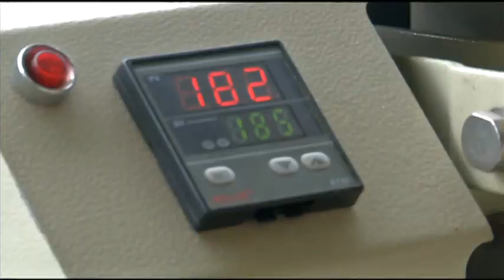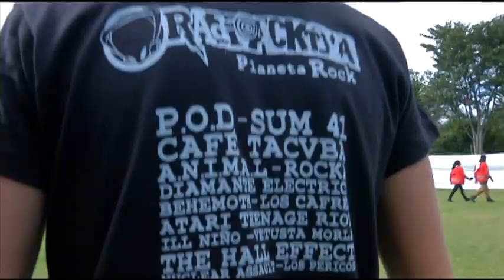RockTR3CE Ademas de música, Rock al Parque te ofrece muchas divertidas actividades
Diego Fero estuvo recorriendo el parque Simón Bolívar para investigar  que sorpresas tiene Rock al Parque ademas de las buenas bandas musicales. Entre lo que encontró están estampados para las camisetas de los asistentes, rodaderos y muchas cosas más. No te pierdas el especial que Canal TR3CE trae para ti este fin de semana de Rock Al Parque. @CanalTR3CE